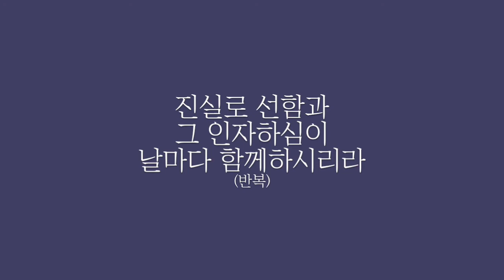나는 길 잃은 나그네였네 죄 중에 헤매이는데 사랑의 왕 내 목자 예수 나를 집으로 인도하네